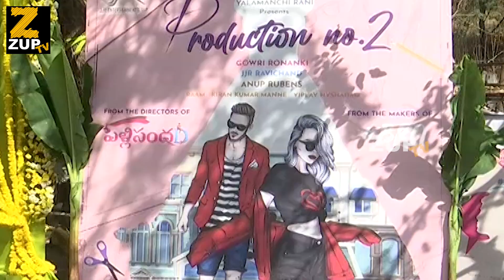రవితేజ తమ్ముడు గుర్తుపట్టారా Ravi Teja brother son movie opening | Raghavendra Rao | D Suresh Babu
రవితేజ తమ్ముడు గుర్తుపట్టారా RaviTeja brother son movie opening | RaghavendraRao |DSures Babu

Watch